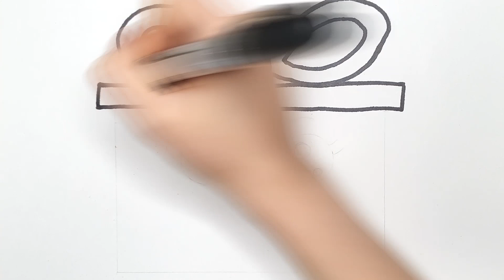How to Draw with Gouache – Drawing Cute Gift Box | Step-By-Step Tutorial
Welcome to "It's Draw Time!" In this video tutorial, we'll teach you how to draw a cute Gift Box, step-by-step. We'll also show you how to color a cute Gift Box using gouache and a brush. Join us and let's get started!